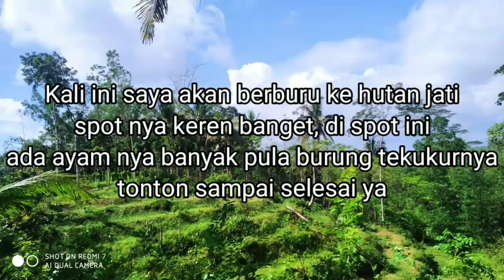lokasi nya indah banget tekukur nya juga melimpah